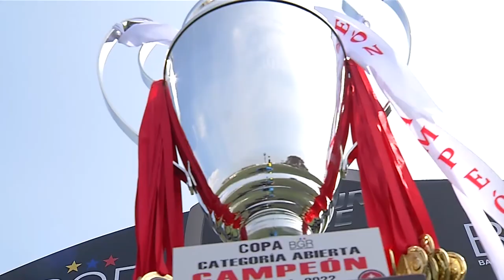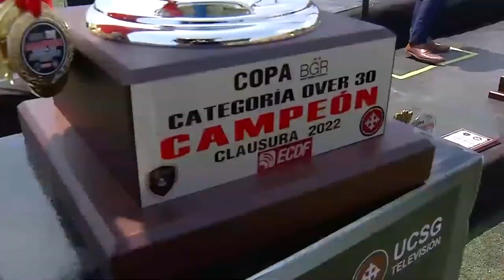AMATEUR LEAGUE | FINAL CLAUSURA